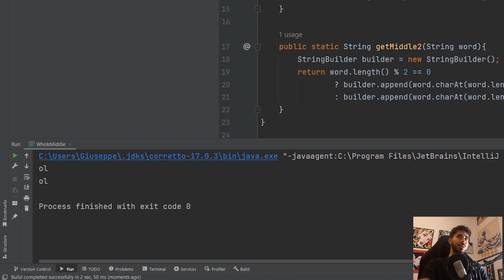ESERCIZI JAVA svolti in Italiano e Domanda di colloquio: Trovare i CARATTERI CENTRALI di una String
Episodio 83: In questo Tutorial del nostro CORSO JAVA in ITALIANO vediamo se ti passo una String in input come fai a trovare il carattere centrale?
L'operatore ternario e il modulo saranno i protagonisti e con loro risponderemo a questa domanda. Anche se gli esercizi sono semplici non bisogna dimenticare di utilizzare una soluzione quanto più elegante e pulita.
Cominciamo!